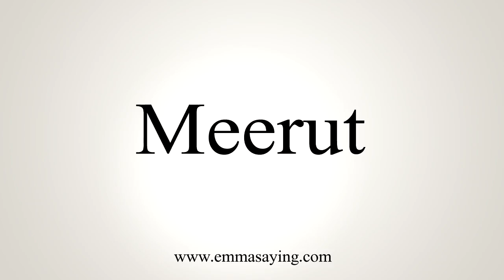How To Say Meerut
Learn how to say Meerut with EmmaSaying free pronunciation tutorials.